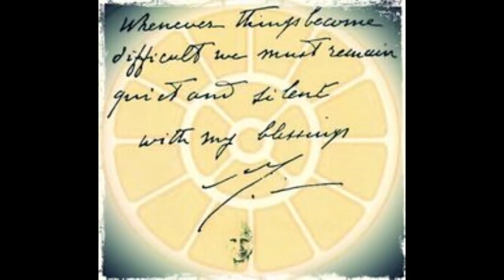"The Mother's Universal & personal presence" - Reading of the Book The Mother - Page 70